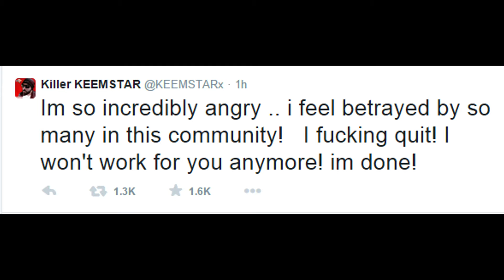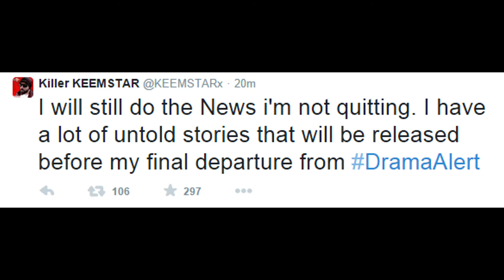DramaAlert KEEMSTAR LEAVES FAZE THEN QUITS!? (Parody)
OPEN